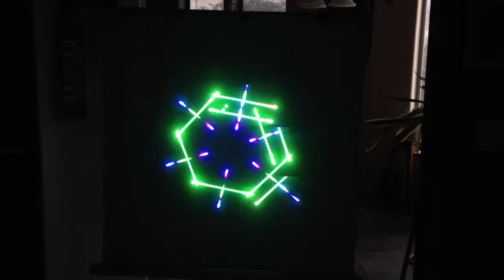Lsx incremental abstract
Incrementing loop count with a set var expression